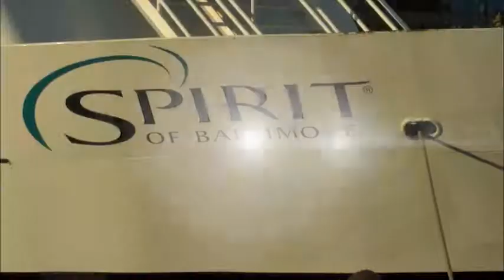2014 MLAX Championships (23 MAY 14) Day Two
Men's lacrosse continues preparation for their semifinal game against Duke.  Today they practiced for the first time at M&T Bank Stadium, were interviewed by national TV and radio analysts and attended a pep rally at Baltimore's Inner Harbor.